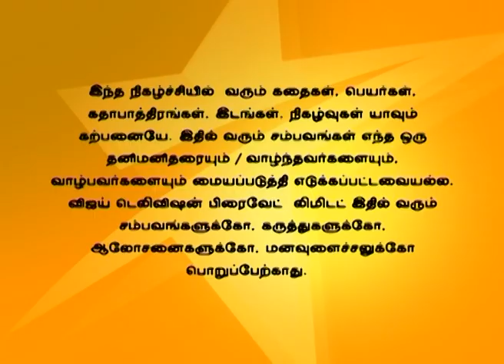En Anbu Thangaikku 05/12/16